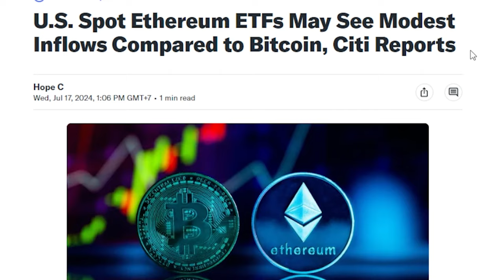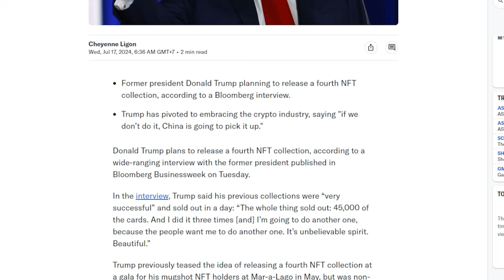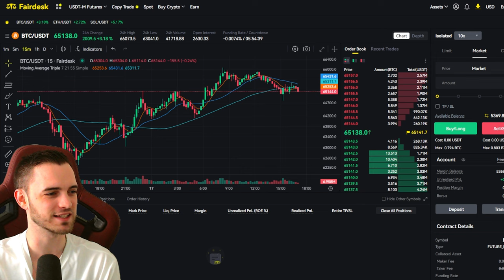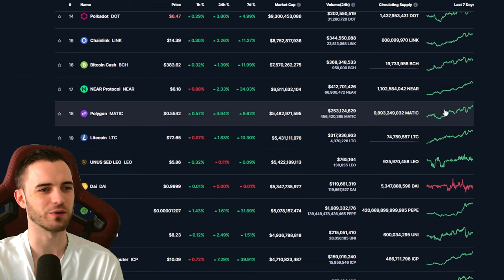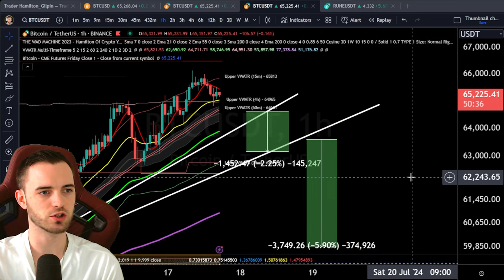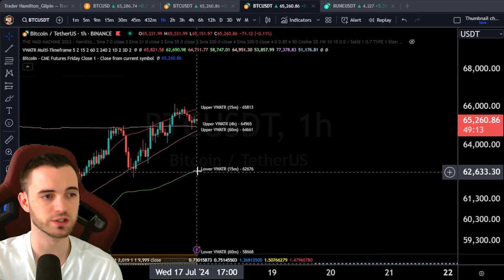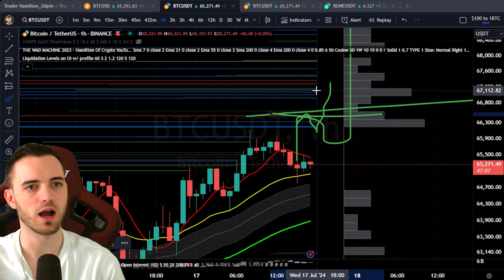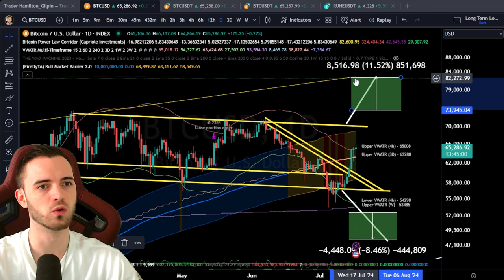Bitcoin Is About To Go On A MASSIVE Run.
Join The Thriving Community Channels!